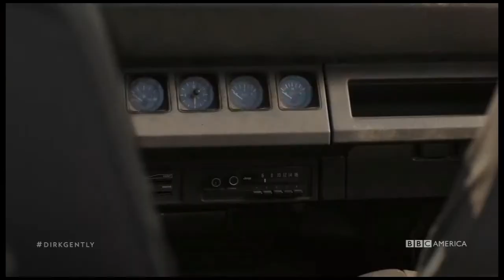Dirk Gently's Holistic Detective Agency Season 1 Montage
A look at some of the wild, crazy and funny events from season one.